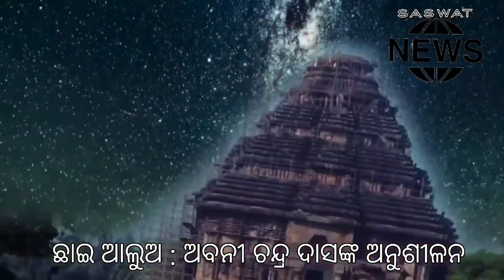ଛାଇ ଆଲୁଅ : ସତ୍ୟ ନୁହେଁ ଧରମାର ଆତ୍ମହତ୍ୟା